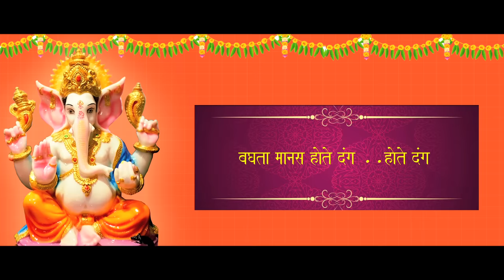Gajanana Shree Ganaraya | Shreya Ghoshal | Lyrical | Sagarika Bhakti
गणेशचतुर्थीच्या हार्दिक शुभेच्छा ! गणपती बाप्पा मोरया , मंगलमूर्ती मोरया!